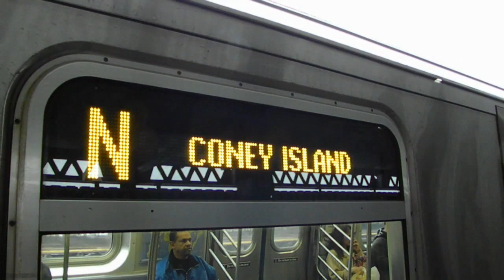BMT Astoria and Manhattan Bound R160 (N) (Q) at 36th Avenue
BMT Astoria Line (Broadway BMT)

(N) / (Q) | Ditmars Blvd / 31st Street , Queens and Coney Island , Brooklyn via Manhattan. (N) via Sea Beach and (Q) via Brighton Beach

Video Taken: April 13, 2011
KZ981 @ 720p [HD]